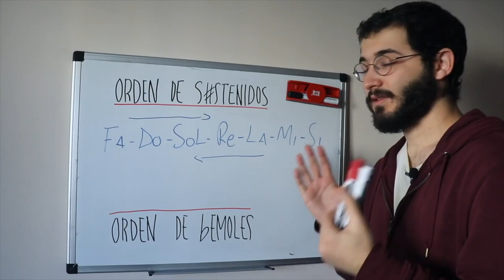Harmonic VLOG I Concierto de @WHOLELOTTABAND I Su equipo y el Show I TRIBUTO LED ZEPPELIN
¡Muy buenas compañero! Bienvenido a Harmonic Life ¿Qué es la primera vez que ves mis videos?

Mi nombre es Phil Willer, y además de músico, me encanta ser creador de contenido. En Harmonic life podrás encontrar desde consejos hasta entrevistas pasando por reviews o vlogs de mi viaje musical. Además, soy presentador en el podcast Rock and Chat (lo tienes abajo). Mi intención es ayudar y aportar mi granito de arena para que cada músico pueda conseguir sus objetivos o simplemente entretenerse con mis aventuras e historias. Espero que disfrutes con mis videos!

Marcas de Tiempo:
0:00 Inicio
1:41 Rigdown
4:52 Crónica del Concierto
16:00 Crítica del Concierto